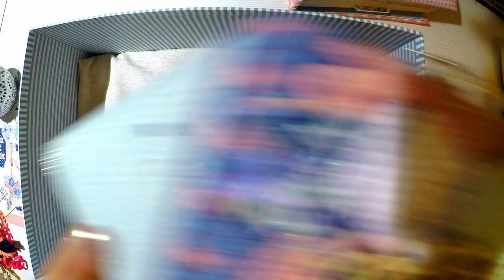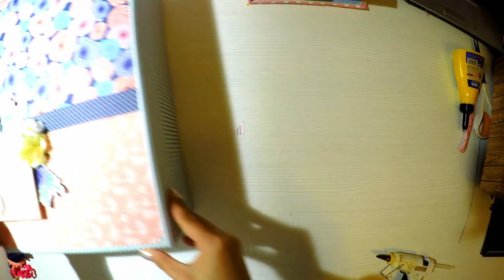Caja para guardar album casita, Facil y muy economico